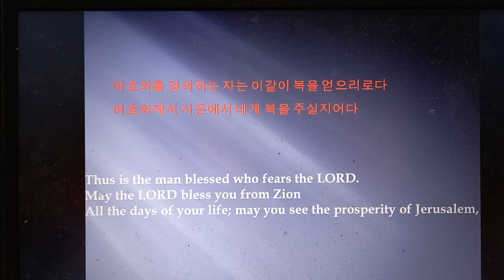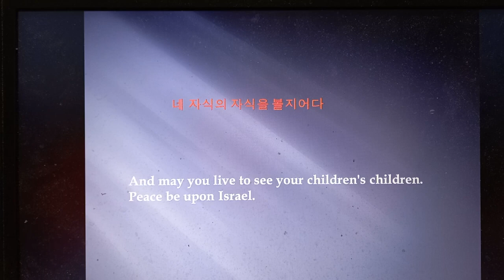128 시편 낭독 김지윤